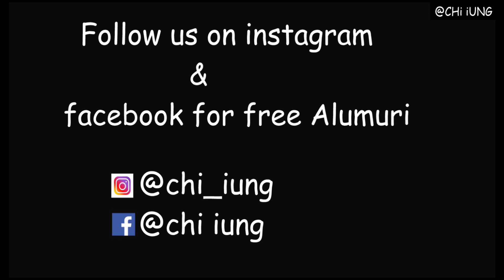How to gain 1million subscribers ||Behind the Scenes